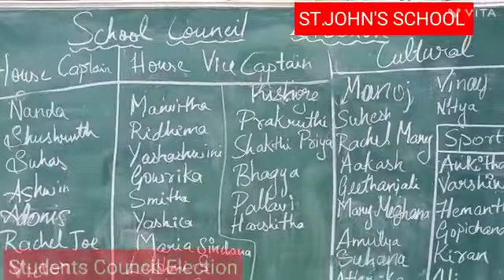Student Council Election